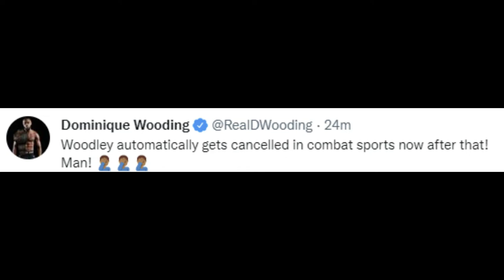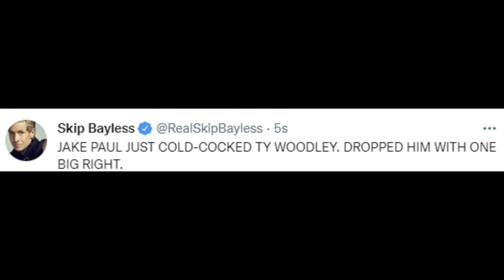JAKE PAUL KNOCKOUT FORMER UFC CHAMPION TYRON WOODLEY IN THE 6TH ROUND.